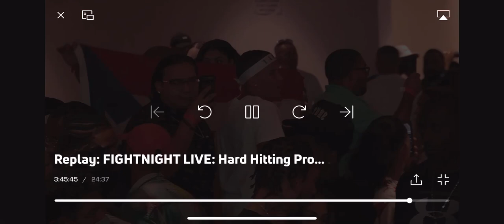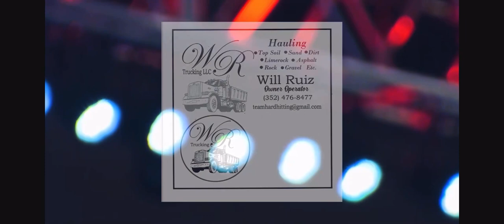Cristian Tapia VS Mason Menard 7.31.21